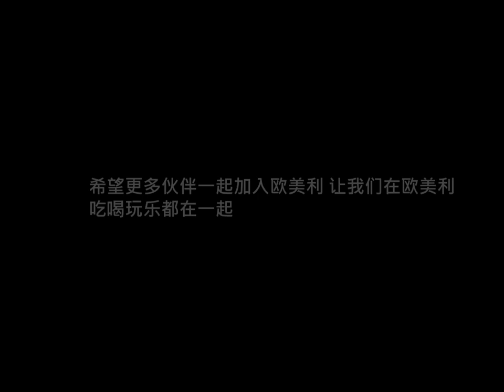高阶奖励得奖者~ AGNES TNEO